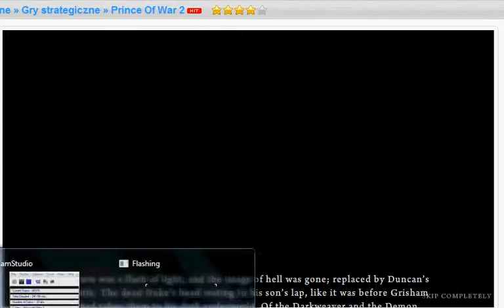Ostatni poziom w Prince Of War 2 (daj suba:))) )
podobało sie pochwal lub subnij :)